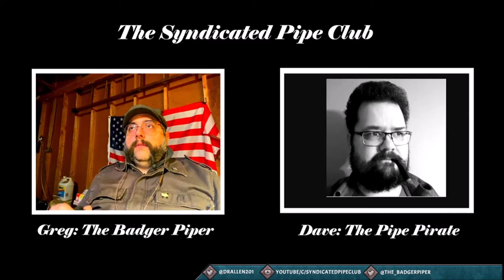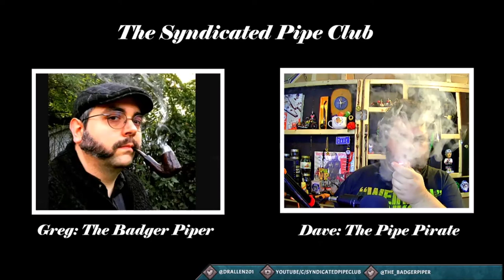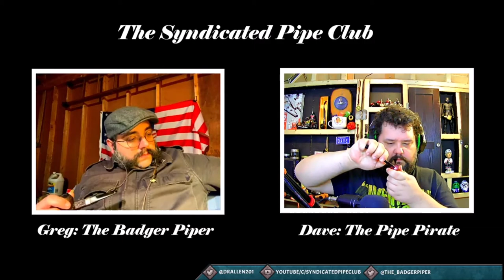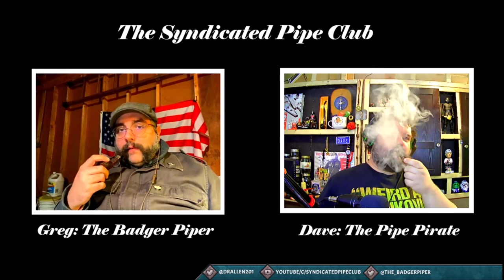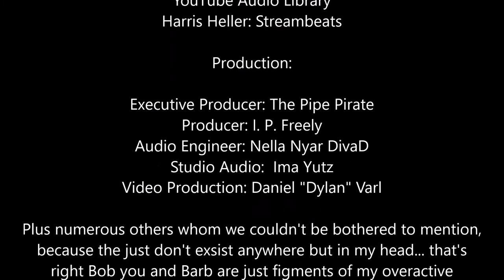Tobacco It's What's In Our Pipes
Today we talk about 4 blends, Stokkebye Luxury Bullseye, F&K Lancer Slices, Angry Cornishman from the Country Squire and G. L. Pease Sextant. There is one more that was mentioned during the episode, but we didn't receive that one in time for the write up. All these blends are available at smokingpipes.com and thecountrysquireonline.com.